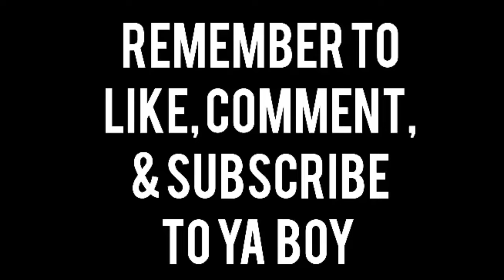The POWER of being SILENT as a Handsome/Select Man (Audio Podcast)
I appreciate the video request 💯💪🏿...